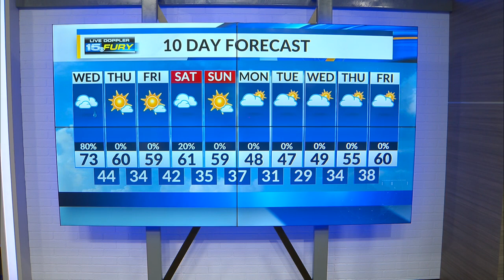Wednesday Morning Forecast Update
Scattered showers through the rest of the morning